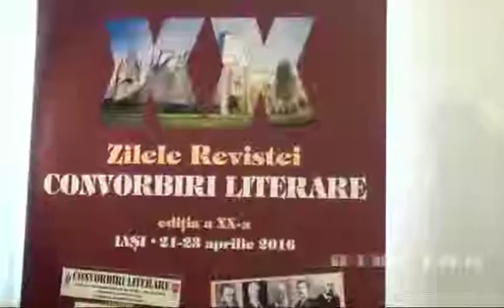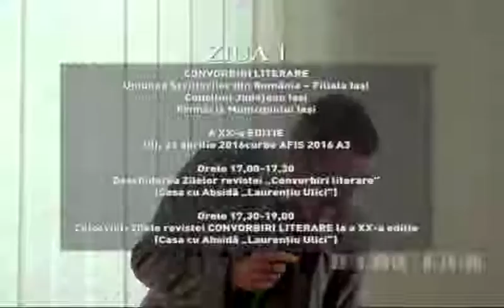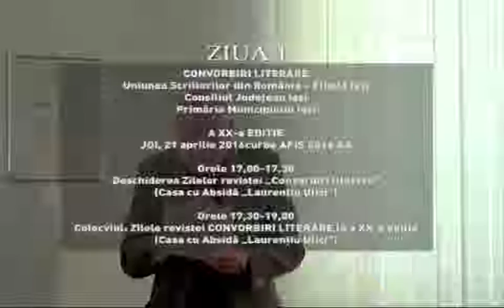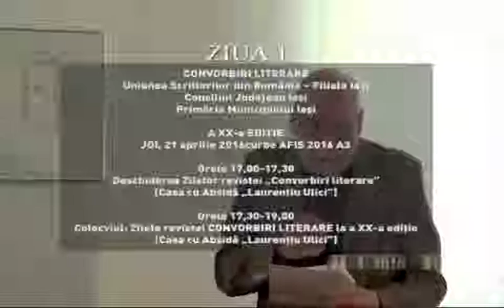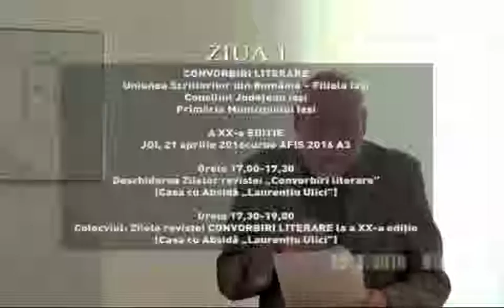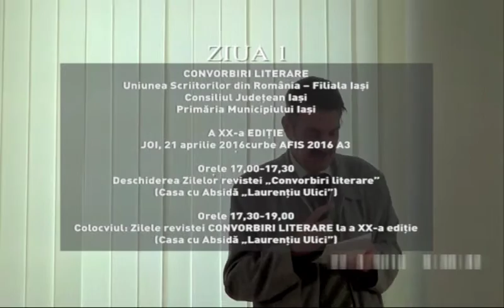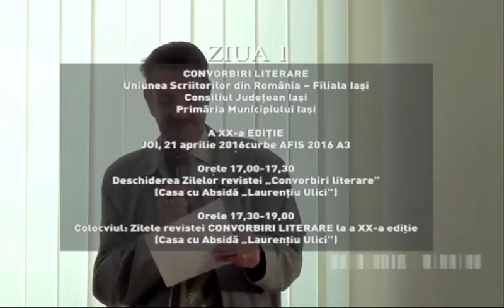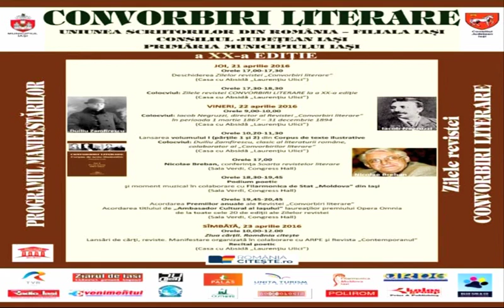România Citeşte la Iaşi - Zilele revistei Convorbiri literare - 21 aprilie 2016 - Partea 1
România Citeşte la Iaşi - Zilele revistei Convorbiri literare

Convorbiri literare se apropie de 150 de ani
21 aprilie 2016 - Partea 1

Între 21 şi 23 aprilie 2016, la Iaşi, s-a desfăşurat ediţia a XX-a a Zilelor revistei Convorbiri literare, care a adunat un public numeros din România şi de peste hotarele ei. Lume bună. Prieteni de o viaţă. Flori. Polemici cordiale. Lecturi de poezie. Nicolae Breban a susţinut conferinţa Soarta revistelor literare, afirmând că pe parcursul celor mai bine de două decenii postdecembriste Iaşi a devenit capitala culturală a ţării, Bucureştiul fiind, la această oră, confuz, măcinat de lupte literare şi extraliterare.

În aerul respirat altădată de Eminescu, Maiorescu şi alţi membri marcanţi ai Junimii, unde s-a pus temelia literaturii române moderne, s-au acordat premii literare. La propunerea conducerii revistei junimiste Convorbiri literare, Primăria Municipiului Iaşi a acordat titlul de Ambasador Cultural al Iaşului următorilor scriitori, premiaţi răstimp de douăzeci de ani de revista ieşeană nr. 1: Cristian Livescu, Gheorghe Grigurcu, Miron Kiropol, Nicolae Breban, Christian W. Schenk, Mihai Cimpoi, Eugen Simion, Mircea Martin, Adam Puslojic, George Vulturescu, Sorin Alexandrescu, Basarab Nicolescu, Eugen Negrici, Virgil Nemoianu, Arcadie Suceveanu, Ileana Mălăncioiu, Augustin Buzura, Ana Blandiana, Dumitru Radu Popescu, Nicolae Manolescu.

Cu prilejul Zilei mondiale a cărţii şi a dreptului de autor, ARPE (Asociaţia Revistelor, Publicaţiilor şi Editurilor din România, care întruneşte peste 35 de edituri şi reviste), revistele Contemporanul şi Convorbiri literare au fost gazdele proiectului Româniaciteşte.ro, sub ale cărui auspicii s-a vorbit despre carte, lectură şi rolul lecturii în viaţa de zi cu zi. S-a citit poezie. Printre invitaţii care au citit poezie şi au vorbit despre carte s-au aflat Ana Blandiana, Ileana Mălăncioiu, Christian W. Schenk, Paul Aretzu, Aura Christi ş.a. Cineva, la un moment dat, ascultând poezie, a exclamat: „Mi-era un dor teribil de poezie”. Rolul unor asemenea serbări ale cărţii şi ale poezie chiar acesta e, de bună seamă: să readucă la viaţă dorul de poezie, de lectură, de carte. Să aşeze oamenii cărţii în centrul Cetăţii.

Astfel şi-a sărbătorit aniversarea de XX de ani a noii serii Convorbiri literare, girate şi îngrijite de neobositul poet, critic şi istoric literar, Cassian Maria Spiridon, care reuşeşte lună de lună să aducă în paginile revistei Convorbiri literare – publicaţie care face parte din patrimoniul naţional românesc – cele mai prestigioase semnături ale literaturii postbelice, iar o dată pe an, la Zilele aceleiaşi reviste în care au publicat Titu Maiorescu, Mihai Eminescu, Ion Creangă, Nichita Stănescu, Marin Preda şi alţi scriitori români, literaţi români din lume, care aleg oraşul lui Vasile Pogor pentru a participa la Zilele Convorbiri literare.

Convorbiri literare se apropie de aniversarea de 150 de ani de la înfiinţare. Meritul de a ajunge la această onorabilă aniversare îi revine actualei echipe.

La mulţi ani, dragi colegi, la multe cărţi şi numere convorbiriste de excepţie, spre gloria literaturii române!